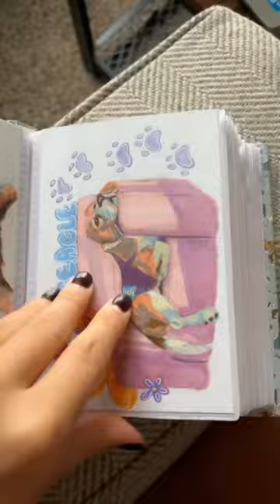Basset Hound for day 17 💕🐾